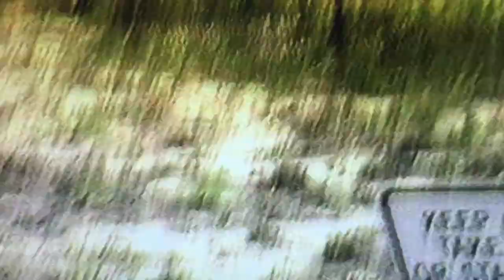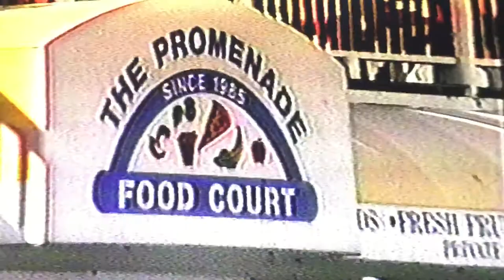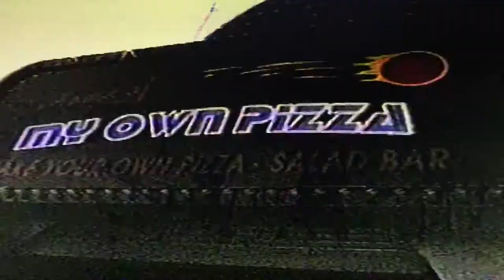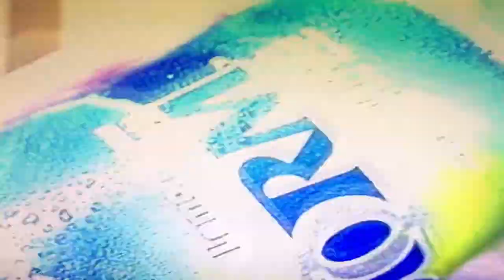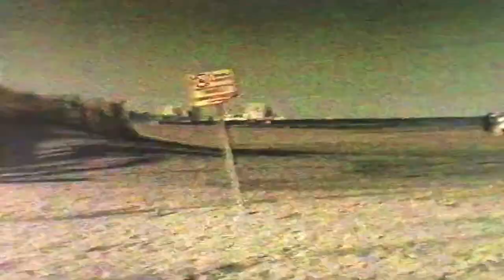THE PARTY ZONE TV Dance Show # 7 Hosted By Tom Maguire With Interviews From The Miss America Pageant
THE PARTY ZONE TV Dance Show # 7
Hosted By Tom Maguire
Produced By Avalon Entertainment
With Interviews From The Miss America Pageant including Miss America 1999 Nicole Johnson